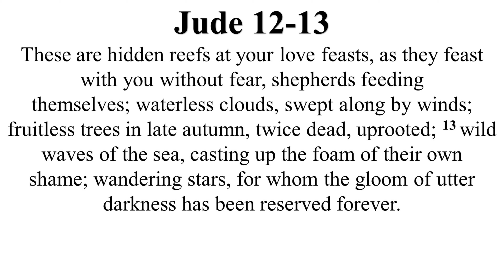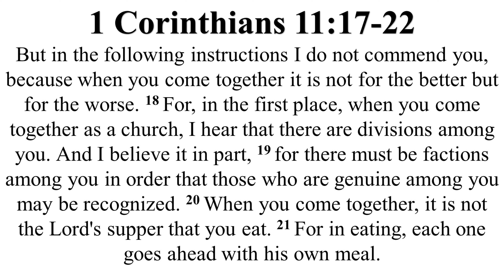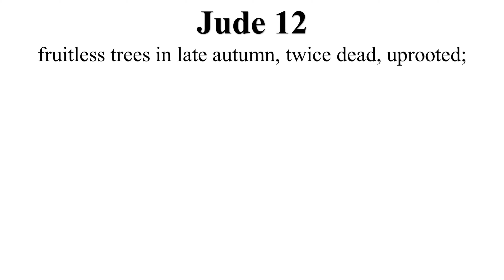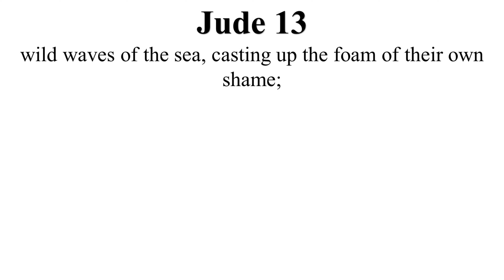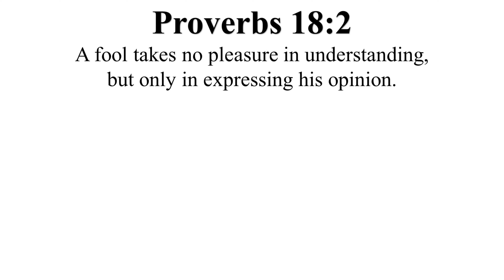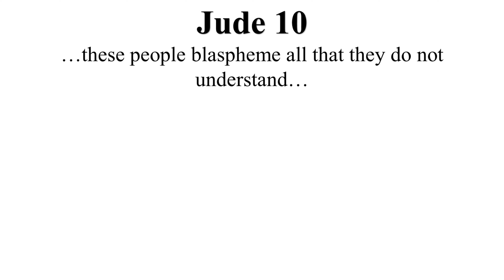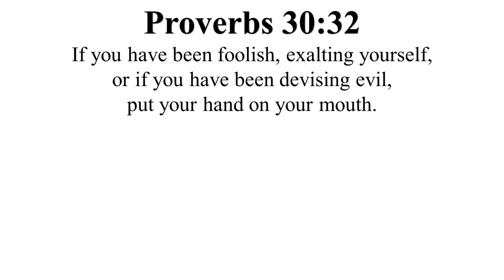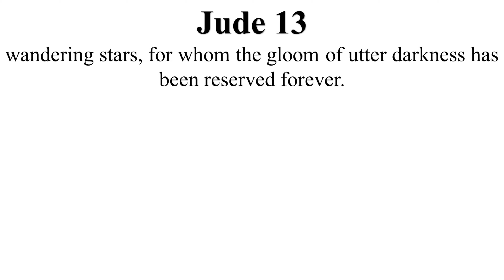Church Sinkers, Son Blockers and Shooting Stars ǀ Jude 12-13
A sermon from Wasa Community Church.

Presented on Febrary 7th, 2021.